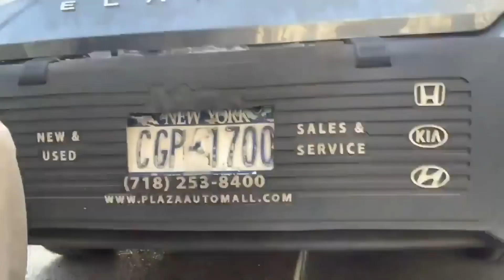🔺Just Vigilantism? or State NARC?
☠彡ET Templar 彡☠
Below you can find links to all kinds of things, extra sites for support, and just extra content if you're looking for more.

⚡1$ a month tier!